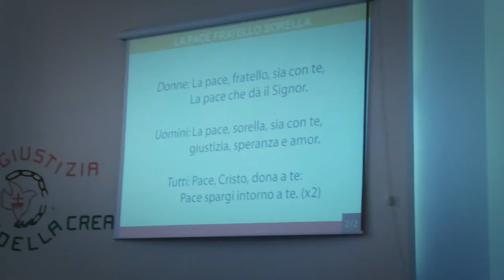Mottola - Chiesa Evangelica Battista - Culto con la pastora Gabriela Lio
Culto di Lode e Adorazione con predicazione su Luca 5:1-11 (missione globale) e Cena del Signore.